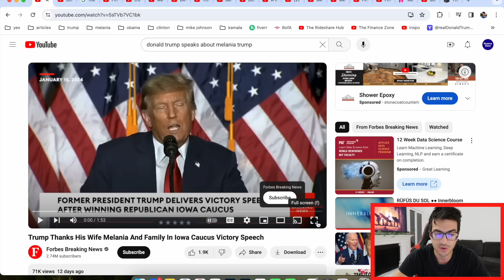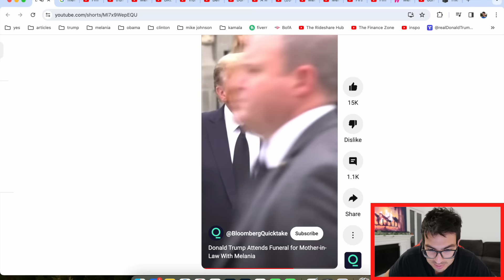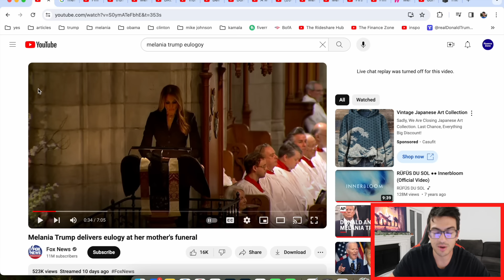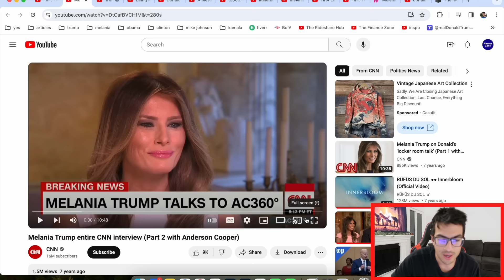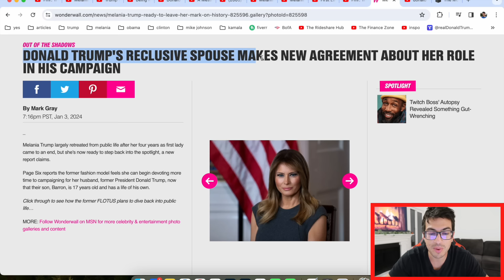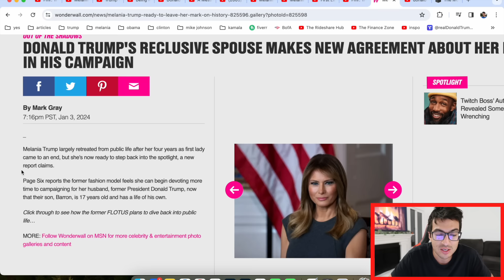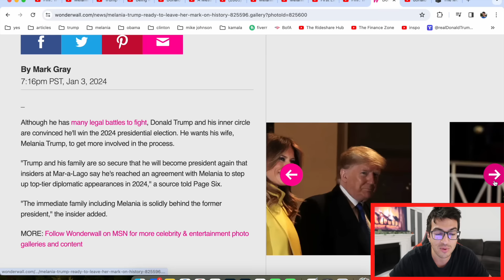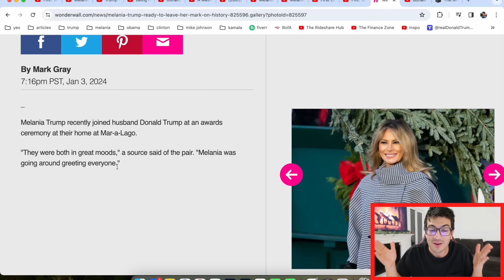JUST IN: Melania Trump FINALLY Exposes The Truth...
🇺🇸 Shop my Christian & Patriotic Clothing Store 🇺🇸

❤️ Listen to the God Loves You Podcast by Dylan ❤️